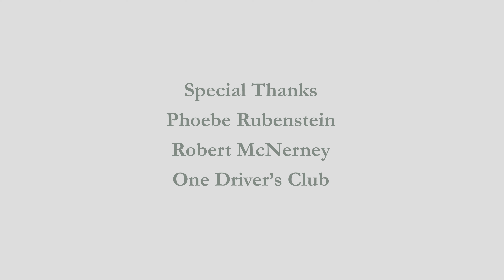Hollow Brook Wealth Management Presents: A FerrariSide Chat With Chasing Classic Cars' Wayne Carini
Get ready to be inspired! In this exclusive interview at One Drivers Club, Hollow Brook President Philip Richter sits down with automotive legend Wayne Carini to discuss the driving force behind his extraordinary success. From the importance of perseverance, entrepreneurial spirit, and mentorship to making family a priority, Wayne and Philip discuss valuable insights in a deep and meaningful FerrariSide chat!